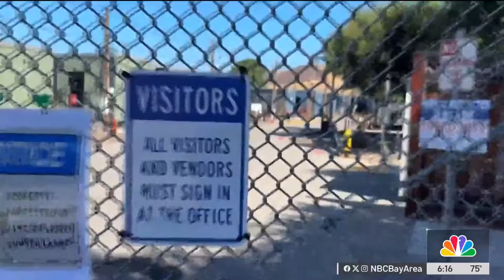Community discusses controversial plan to convert tiny homes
A San Jose community confronted Santa Clara County on Wednesday over its plans to buy and turn a tiny home program into a jail diversion facility. Robert Handa reports.